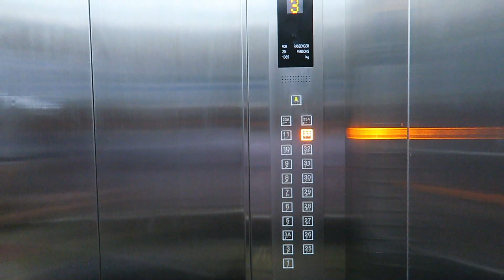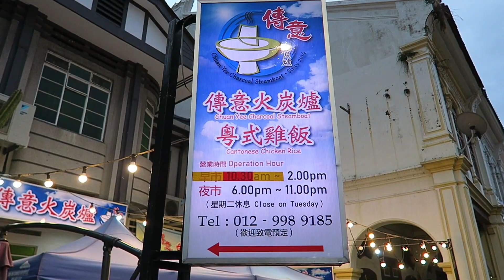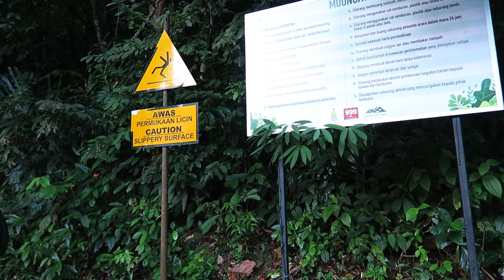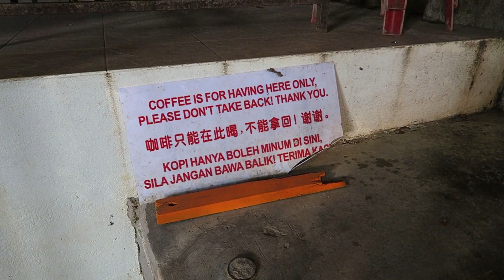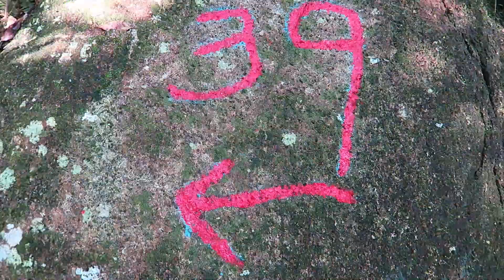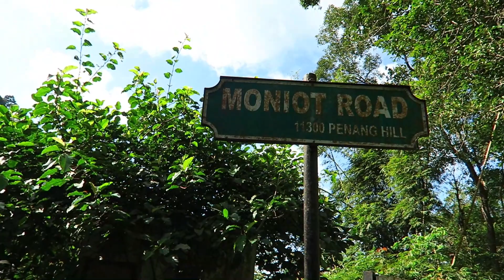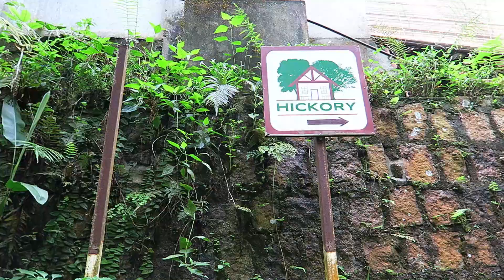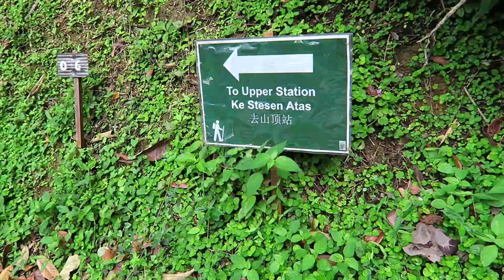Hike @ (Moongate) Penang Hill 槟城远足之旅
Hiking at Penang. Starting from Moongate entrance to Penang Hill Top.

0:00 Day before the hike
3:10 Moongate to Point 5
7:52 Point 5 to Point 39
13:39 Point 39 to Point 84
18:01 Point 84 to Middle Station
23:25 Middle Station to Hill Top